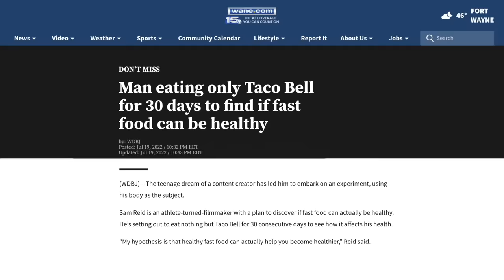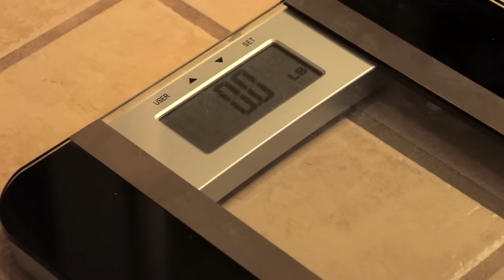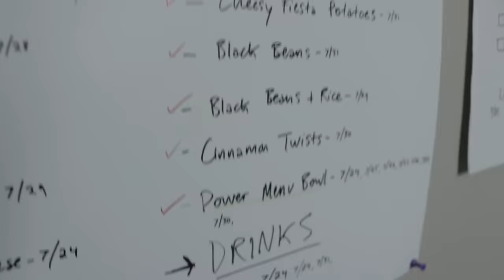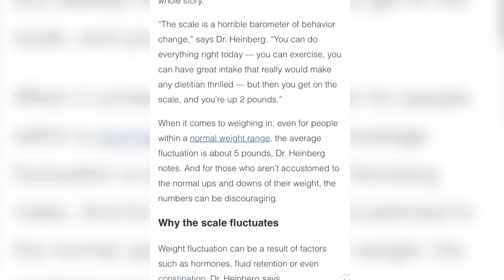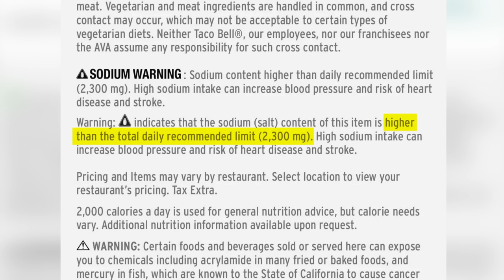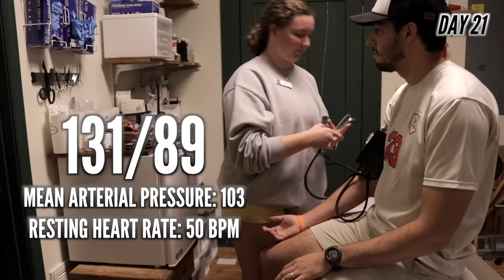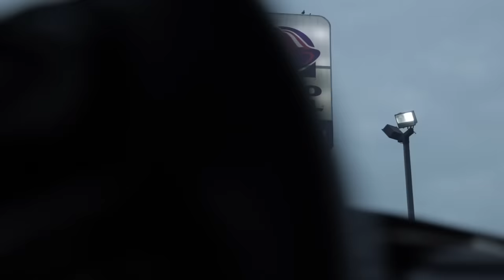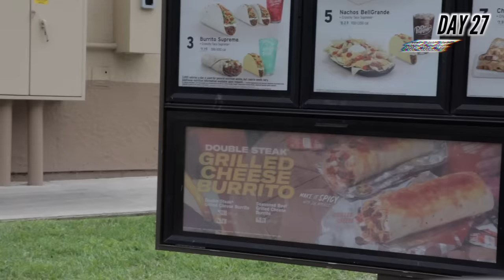I Ate Nothing But Taco Bell For 30 Days To Improve My Health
Can “healthy fast food” actually help you become healthier? That’s what I set out to discover by eating nothing but Taco Bell for 30 days straight.

📺 THE STUDIO REVUE is a weekly YouTube variety show aimed at making life a little bit lighter. Season 4 will kick off this fall!

🎵 MUSIC
The following music is officially licensed through Lickd.co:

Recognition 3 by Thom Franck, Curtis Clacey, Jamie Elder
License ID: lNpnEmAkLRW

Wing$ by Macklemore & Ryan Lewis, Macklemore, Ryan Lewis
License ID: 8YqYjAAlmZP

Super Human 2 by Paddy Conn, Angelina Dove
License ID: bXyDX0vpy7V

I'm Wide Awake by William Davies
License ID: yMq7y5x3ZQJ

Morning Good Morning by Lincoln Grounds, Pat Reyford
License ID: qPOljlZxDZY

Brave by Dan Skinner, Adam Skinner
License ID: Y418m9bZKnM

Primal Fear by Dave James
License ID: 689oqbJYxdv

And The Mountain by Michael Levine
License ID: 3pZ1vX84yA7

All Night by Big Boi
License ID: w09XBq1Wk3E

Suite Bergamasque : III Clair de Lune by James Rhodes
License ID: 6eWX3ZJ0gXd

If you want to use music from famous artists, try Lickd to get track credits and unlimited stock music

“Arpy” by Dan Henig
“Edison” by Cxdy
“Shine Your Little Light” by Mini Vandals

🎞 FOOTAGE
Thanks to the following users of Pexels.com for the generous use of their footage: cottonbro and James Anthony

🗒 The working title for this project while it was on Kickstarter was “Más: A Fast Food Documentary.” Interviewees and other participants consented to their involvement in this project.

National Suicide Prevention Lifeline (US): 988

More suicide prevention resources, including options for the deaf and hard of hearing
(Use the “Find a helpline by country” tool at the top)